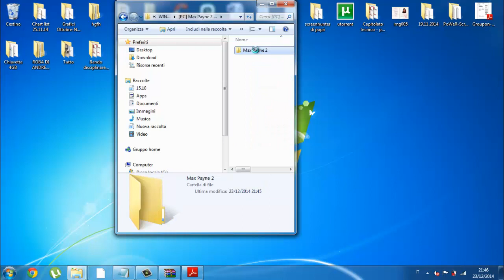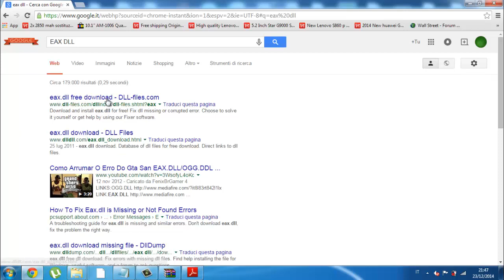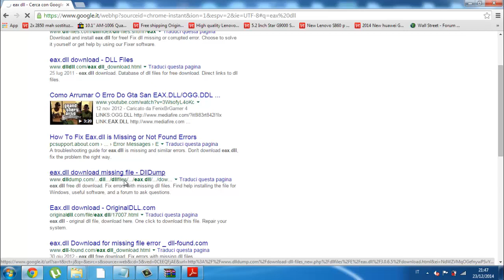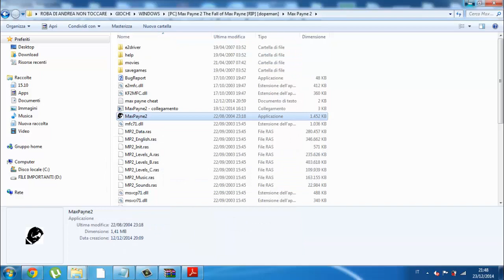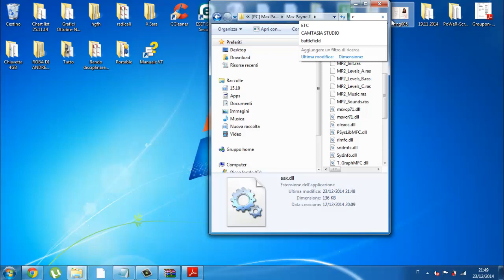COME RISOLVERE BUG DLL MANCANTE!! (SU TUTTI I GIOCHI)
IN QUESTO VIDEO VI FARO VEDERE COME RISOLVERE IL PROBLEMA DLL (HOW TO FIX DLL BUG)